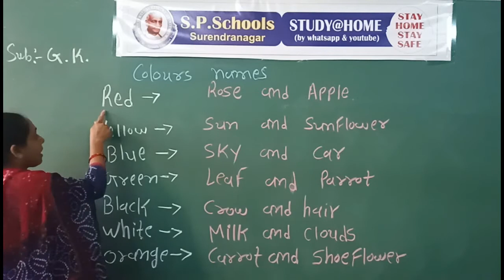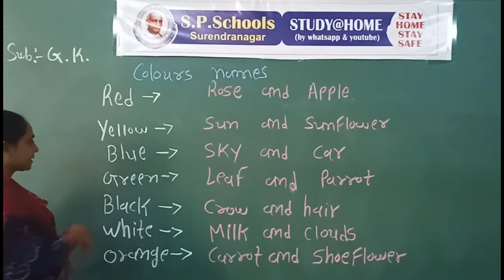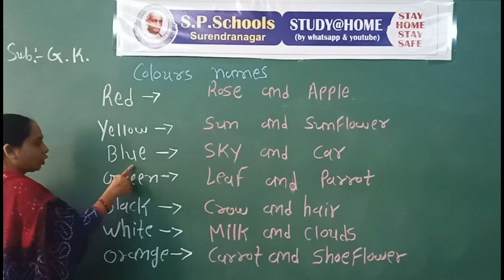UKG | G K LEC 9 | S P SCHOOL SURENDRANAGAR